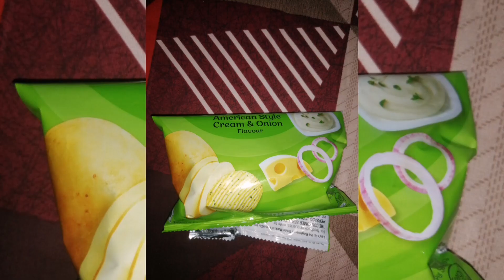ek aloo bhi nahi hay lays ka packet me